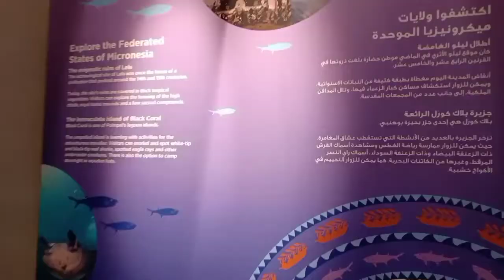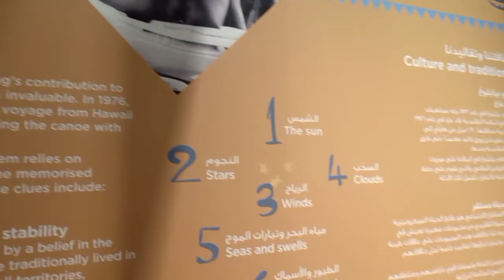Federated States of Micronesia| Pavilion in Expo 2020 Dubai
v In this video you can watch about the country Micronesia which is officially Federated states of Micronesia which is located in Oceania continent. It have mainly  4 states & more than 600 small Islands with beautiful beaches. Adventures like water sports, diving and exploring the corals and many places around.

Do check out the other pavilions in Expo 2020 Dubai.